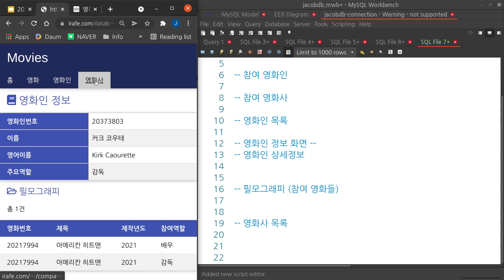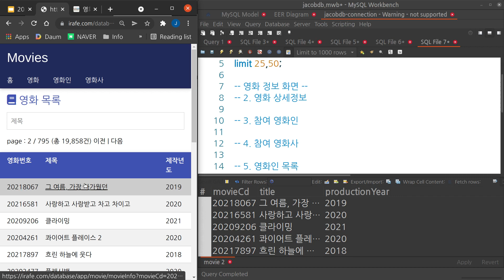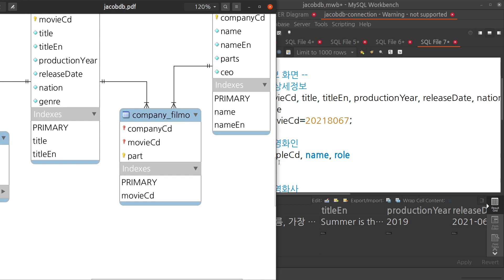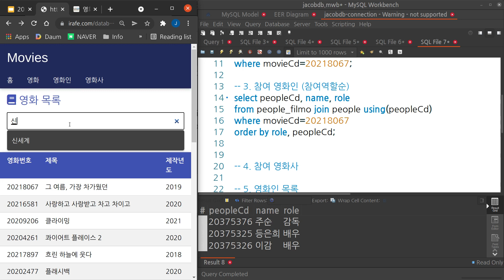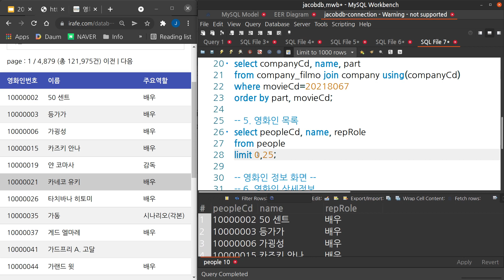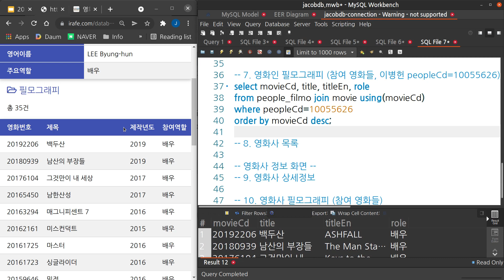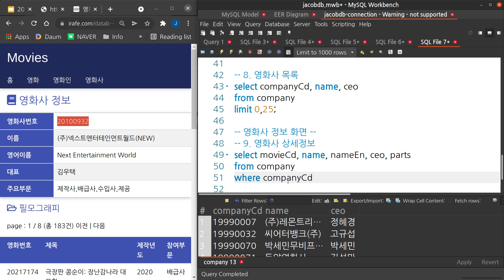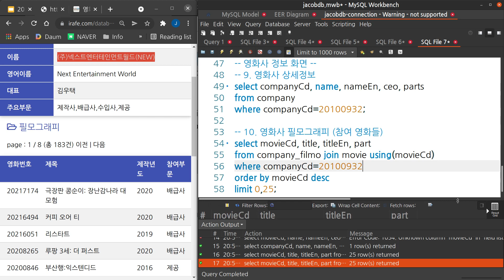Database 34. Kofic Movie DB Part I - SQL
영화진흥위원회 영화 DB - SQL 작성